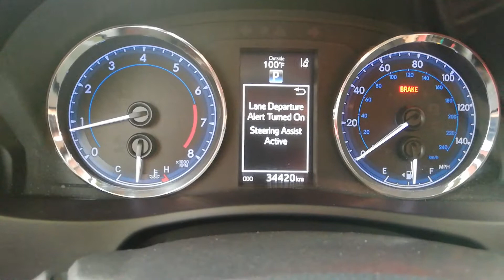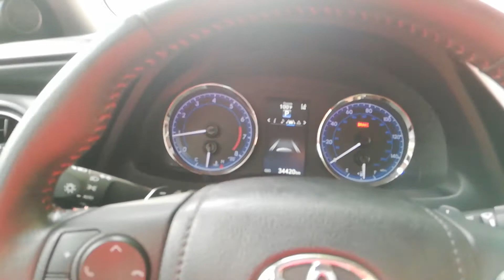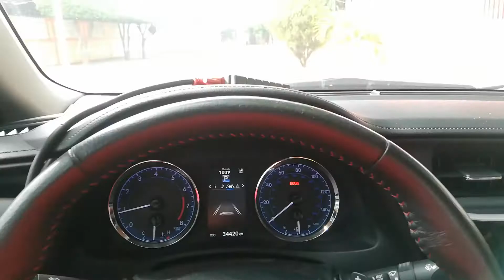Cómo funciona el "Lane Keeping Assist" de toyota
Diagnóstico electromecánico automotriz